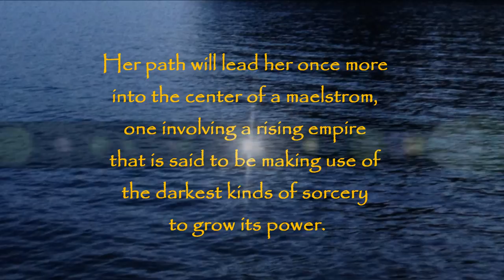Heart of a Lion Novel Trailer with Rayden Valkyrie Theme Song by Kylie Jude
Video trailer for Heart of a Lion, Book One of the Dark Sun Dawn Trilogy and the first novel starring Rayden Valkyrie. Available in print and all eBook formats. Trailer created by Kylie Jude and features Rayden Valkyrie's theme song, also composed and sung by Kylie Jude.

Lyrics to the Rayden Valkyrie Theme:
"You can't break me
I will still be
fighting
roaring
where there is need
there I will be
& I will keep
fighting
roaring"

Genre: Dark Fantasy/Sword and Sorcery

Synopsis: Rayden Valkyrie. She walks alone, serving no king, emperor, or master. Forged in the fires of tragedy, she has no place she truly calls home.

A deadly warrior wielding both blade and axe, Rayden is the bane of the wicked and corrupt. To many others, she is the most loyal and dedicated of friends, an ally who is unyielding in the most dangerous of circumstances.

The people of the far southern lands she has just aided claim that she has the heart of a lion. For Rayden, a long journey to the lands of the far northern tribes who adopted her as a child beckons, with an ocean lying in between.

Her path will lead her once more into the center of a maelstrom, one involving a rising empire that is said to be making use of the darkest kinds of sorcery to grow its power. Making new friends and discoveries amid tremendous peril, Rayden makes her way to the north.

Monstrous beasts, supernatural powers, and the bloody specter of war have been a part of her world for a long time and this journey will be no different. Rayden chooses the battles that she will fight, whether she takes up the cause of one individual or an entire people.

Both friends and enemies alike will swiftly learn that the people of the far southern lands spoke truly. Rayden Valkyrie has the heart of a lion.

Heart of a Lion is Book One of the Dark Sun Dawn Trilogy.

It is available in softcover and all eBook formats, including Kindle, Kobo, Nook, and iTunes.